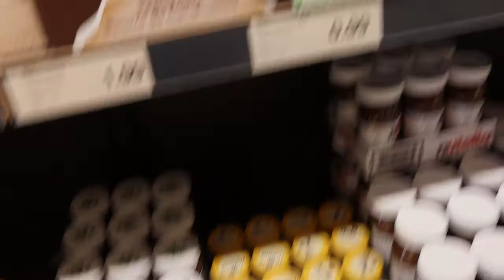in zandkasteel bouwen